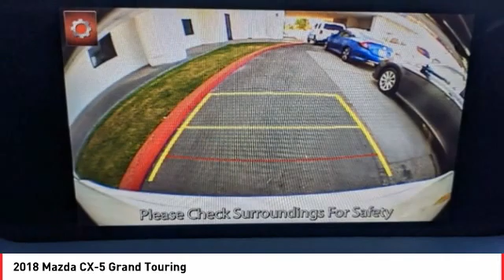2018 Mazda CX-5 Cathedral City CA 905712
2018 Mazda CX-5 Grand Touring